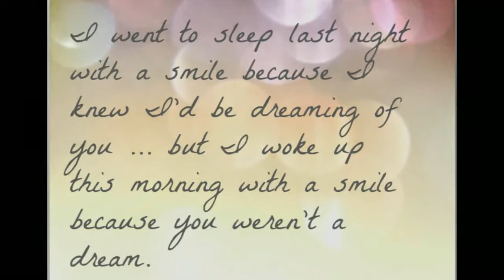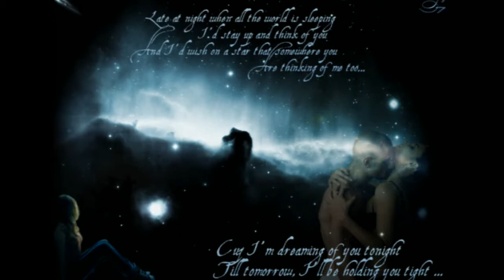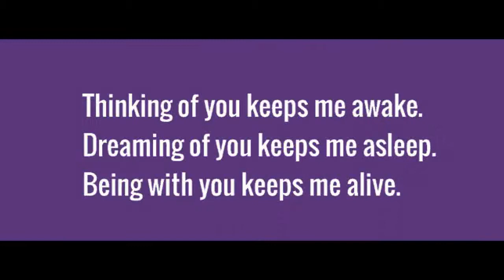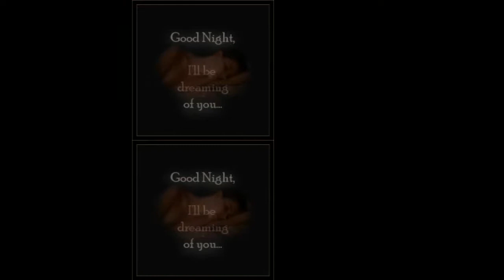For the One I Love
Video created for the love of a friend